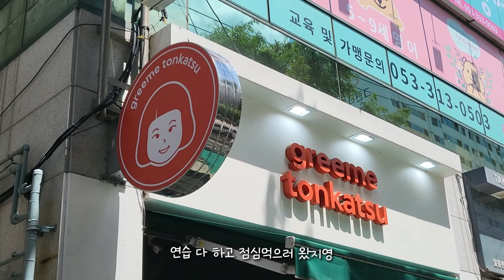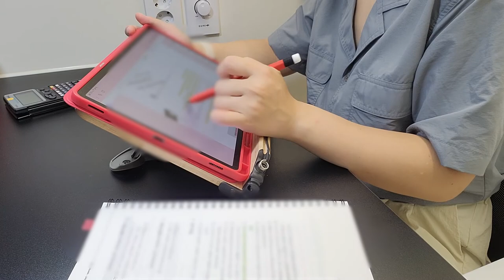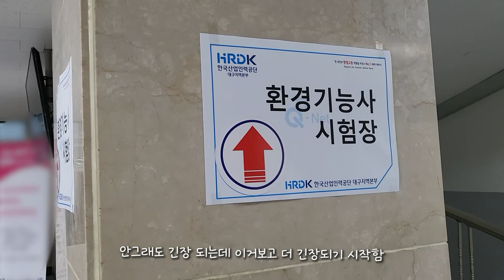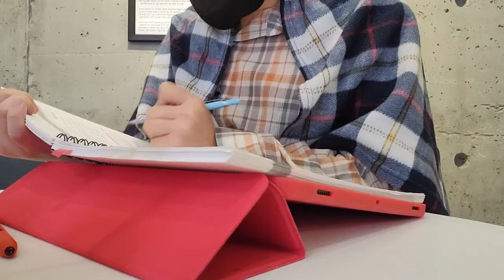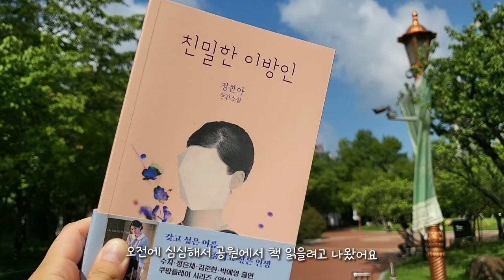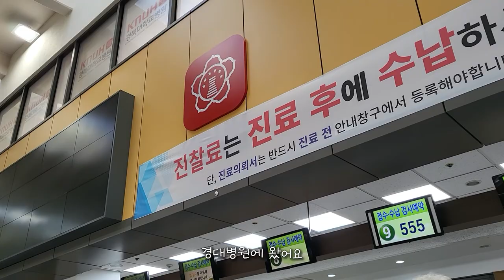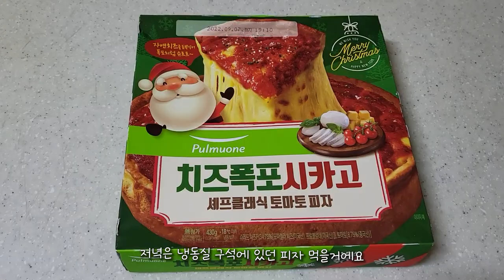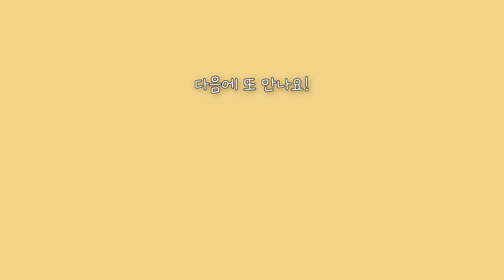(Eng)Vlog.여름방학 브이로그#7 | 집순이가 밖순이로 잠시 변한 일상 | 환경기능사 2차 실험 연습 | 스카,카공 | 마코토,석경,와리바시,꼬간초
안녕하세요!
지난 주에 영상을 못올렸네요..ㅜ
저희 아빠께서 수술을 하게 되어서
제가 일주일동안 병원에서 간호를 해드린다고 편집을 못했어유..

하지만 열심히 간호를 해드렸더니 지금은 아주 건강하게 퇴원하셨어요! :)

진짜 여러분 우리 모두 첫째도 건강! 둘째도 건강! 셋째도 건강입니다!
건강하게 행복하게 살자구요! 오케이? ㅎㅎ

우리 담에 또 만나요! :)♥